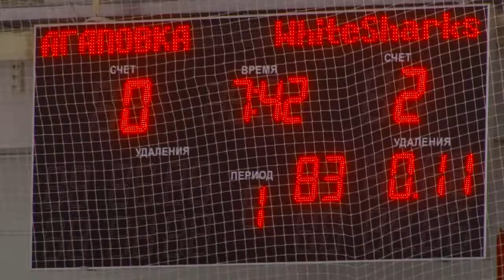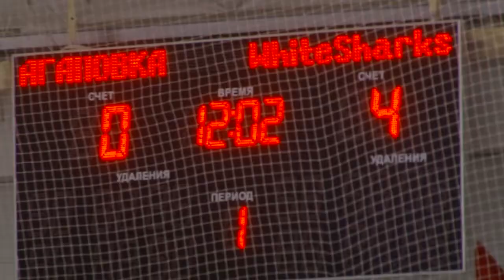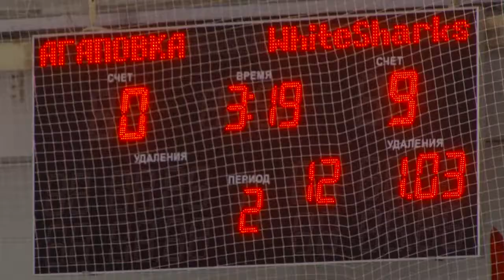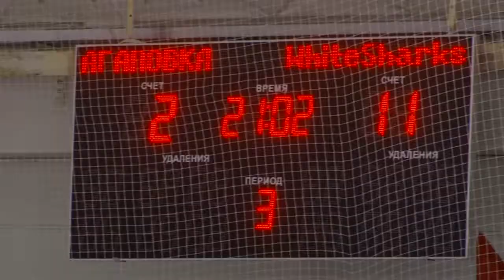27/12/17 Агаповка - WS 2-13